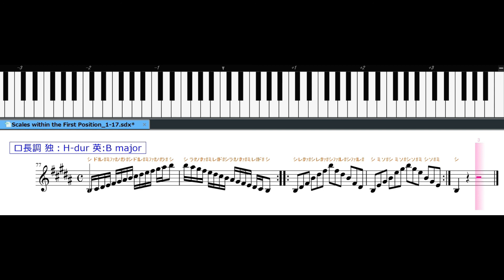【 バイオリン音程練習 】小野アンナ ロ長調(Scales within the First Position)♪=20 A=442hz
ヴァイオリン音程練習用に、超ゆっくり再生で作っています。
ピアノの鍵盤で音程を目視で確認すると
半音の箇所がわかりやすくなります。